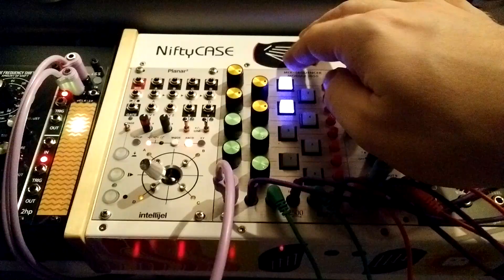Strange Module Interactions (Abacus/Perfect Pitch/1050)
Showing some strange interactions between a Behringer Abacus, Perfect Pitch, and 1050 Mix-Sequencer. I've since learned that the interaction between the Abacus and 1050 is not specific to the abacus and has to do with the way the 1050 handles triggers.

Reddit user n_nou offered this explanation.

"Ext Adv expects bipolar clock to cycle properly. Any polarity dip will do, even slightly below zero at minimum. EOC on Abacus is (mostly) unipolar. Mostly, because the exact 0 point varies depending on the function shape, so some shapes and frequencies run 1050 through only odd and some through all steps. Simple offset will correct/result in this behaviour and you can use any LFO for this, this is not specific to Abacus. Moreover, Ext Adv is not properly buffered, you can literally use it as a half wave rectifier. Just mult the signal to the Ext Adv and your destination, 1050 will sink the negative part of the wave and will mess up with unipolar outputs. Check unity output from Abacus, it flattens at maximum.

As to PP1, at high gain it will amplify even miniscule fluctuations in power supply, and since PP1 itself is very sensitive, it will result in pitch shifts."